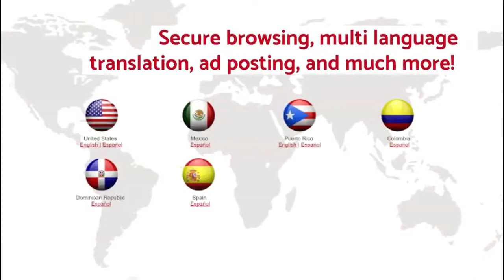AutoSTRADA: High Performance Auto Dealer Website Software